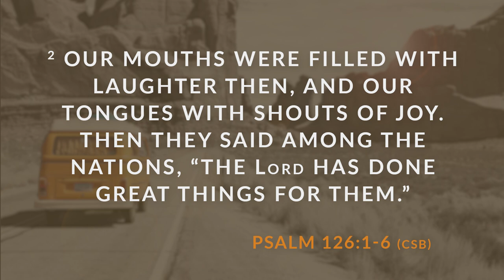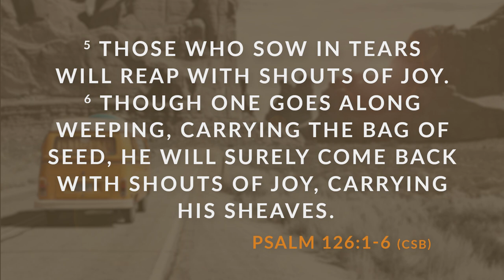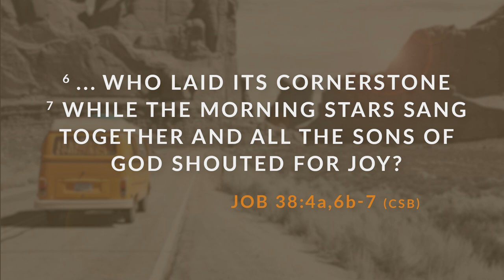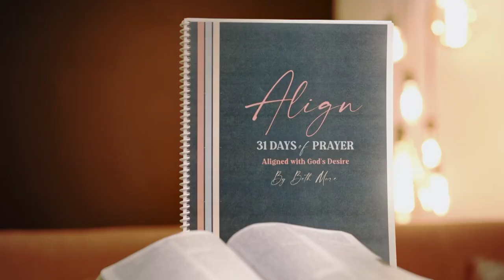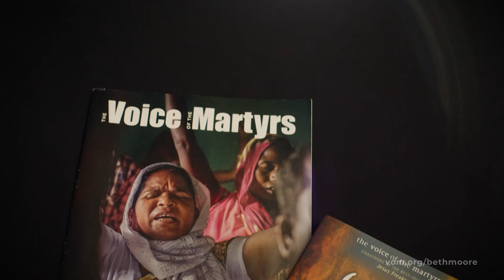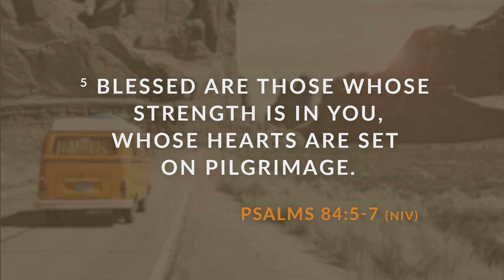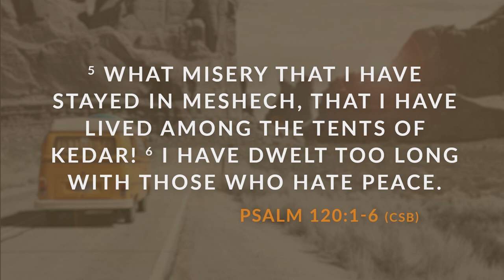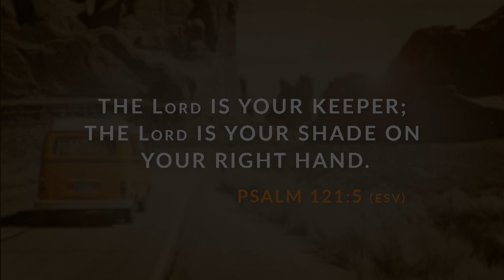Road Trip Psalms - Part 1 | Beth Moore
Do you have a favorite playlist of songs that you sing when you hit the road for a trip? The Israelites sure did. Let's look into the book of Psalms as Beth takes us on a journey through the Psalms of Ascents.

Key Scriptures: Psalm 126:1-6, Job 38:4a, 6b-7, Psalm 84:5-7, Psalm 120:1-6, Psalm 121:1-8